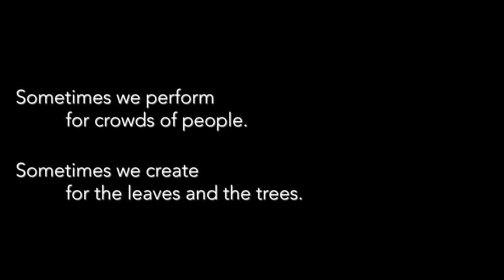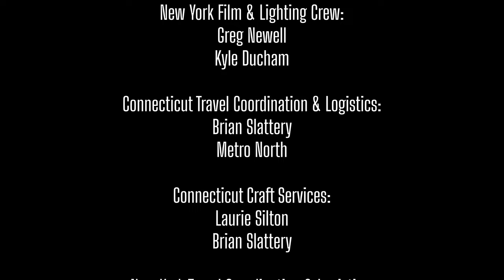CV: Needs More Melodica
Concept Video: NEEDS MORE MELODICA

Song: Minor Swing
Dancers: Gaby Cook and Doug Silton
Musicians: Brian Slattery and Leo Slattery